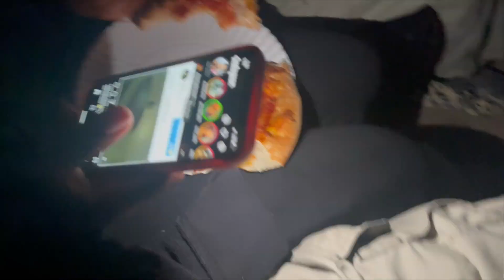an opp pulled up to the party *GOT CRAZY* ft. just4kira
comment videos suggestions!!

OTHER INFO :
Age- 18
Height- 5’7
Camera- Canon Powershot 5X40 HS

SONGS USED

prod.inspectah

bayden records